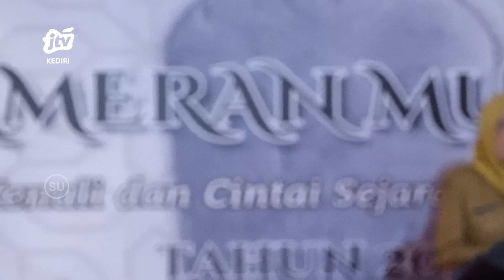TULUNGAGUNG - Kenalkan Sejarah Pada Generasi Muda Melalui Pameran Museum Tulungagung Segment 2